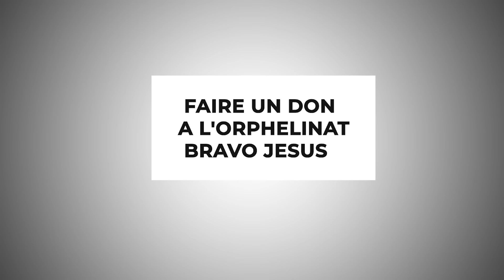DERNIÈRE LE MASK :BODOKI YA FAMILLE EMEMELI NGA LIWA NA VIE YA MAMAN NAGAYI 😥